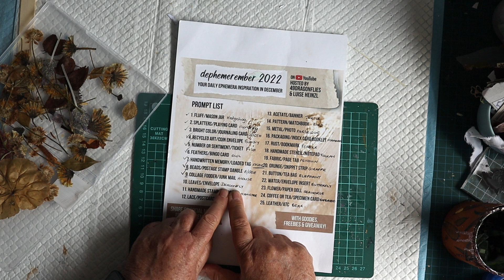dephemerember DAY 10 SPECIMEN ENVELOPE WITH DRIED FLOWERS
Welcome to day 10 of dephemerember2022
dephemerember is hosted by Barbara @49dragonflies and Luise @luiseheinzl for 25 days of December.
The prompts for day 10 are leaves and envelope. I've created a specimen envelope with dried flowers and leaves to be used as a tuck spot.

The list of prompts is available free from Barbara or Luise's Etsy shop if you are wanting to join in the fun.
Happy Creating.

I hope my videos enrich your day and provide you with some entertainment, and that you may learn something from my artistic adventures.
If you find value here, you can show your appreciation by giving me a big thumbs up, 👍 👍 👍 , leaving a comment or a question ❓❓❓and subscribing to my channel if you haven't already. 🔔🔔🔔
💜 I appreciate each and every one of you and send out big hugs to you all.💜Thanks for making my day. 🙏🙏🙏